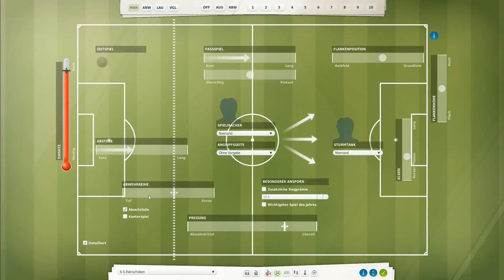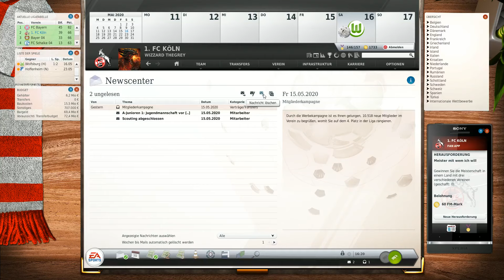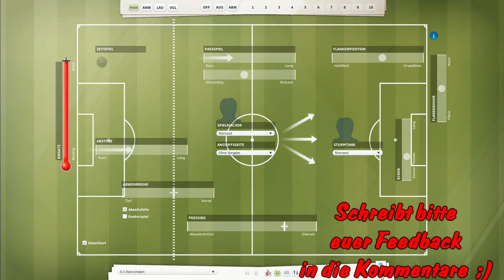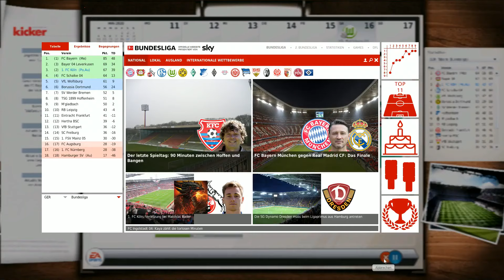Let's Play | Fussball Manager 19 |► 1 FC Köln # 56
Hallöchen.

1:2 gegen Inter, jetzt gehts gegenn Nürnberg.